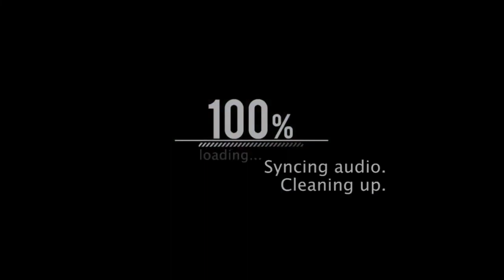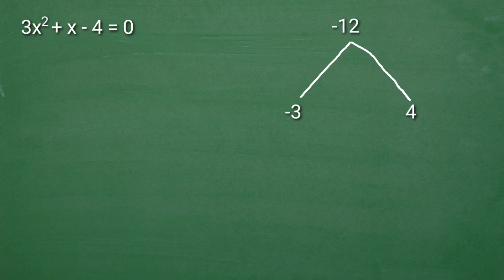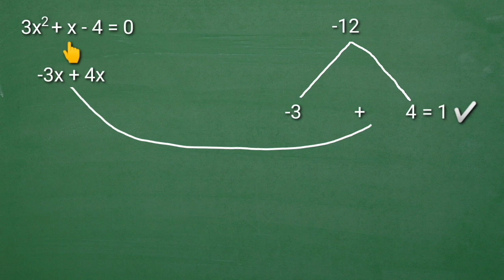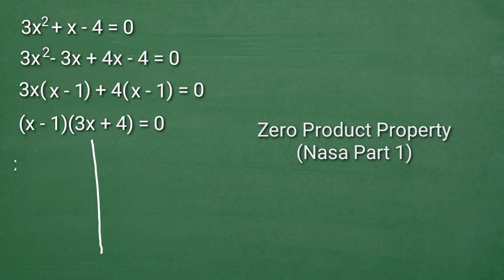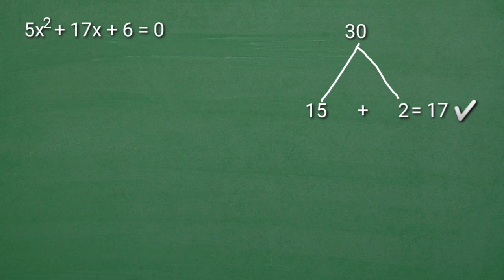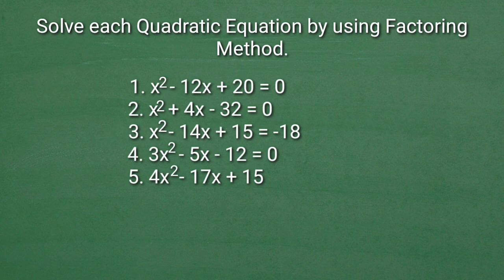Solving Quadratic Equations by Factoring - Ang Dali lang Ano? Eto pa PART 2